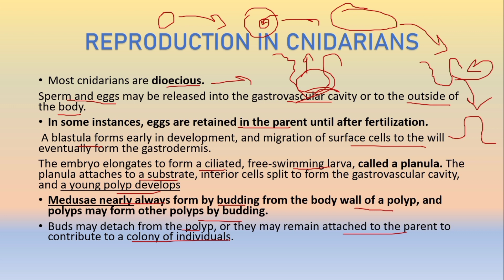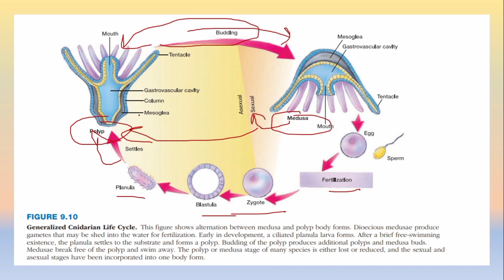Reproduction in Phylum Cnidaria |Asexual & Sexual Reproduction |Miller &Harley chap09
Hi
In today’s video we are going to discuss how cnidarians reproduce?? In this both asexual & sexual reproduction will be explained.
share with friends.
Also follow zoology forum on Instagram